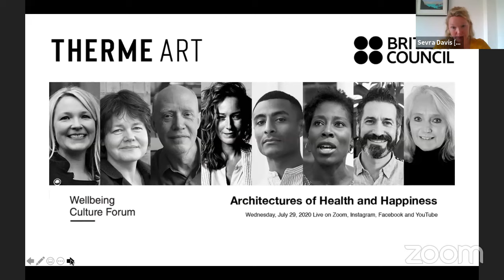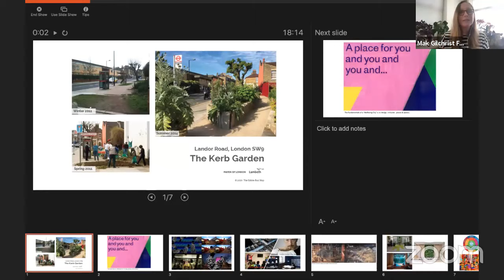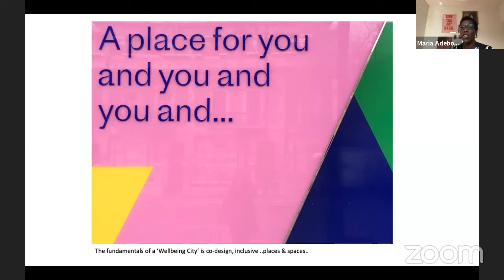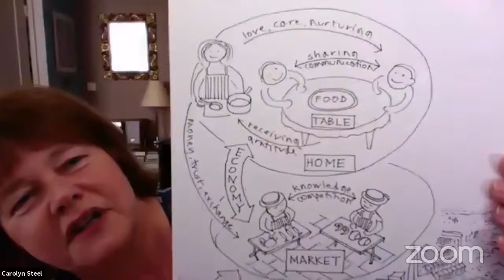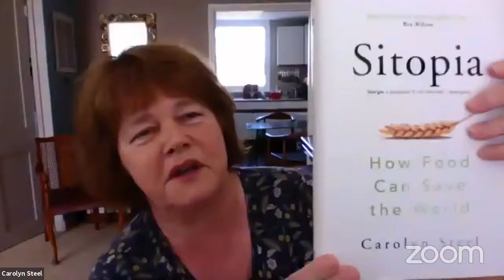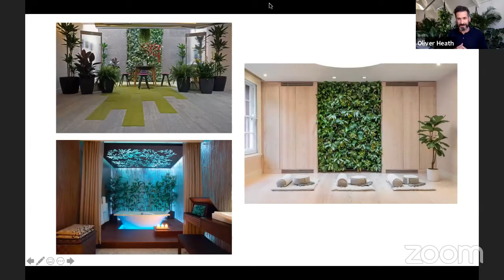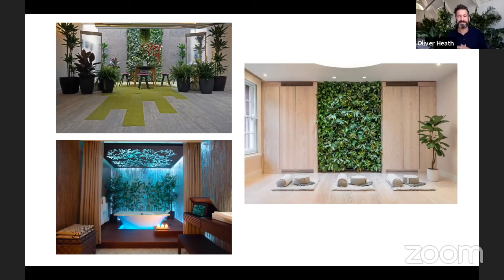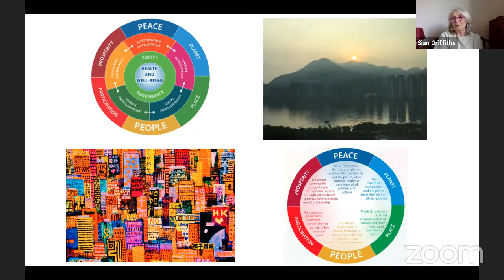Live panel discussion with Therme Art on the role of health in architecture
Dezeen teamed up with Therme Art to host a panel discussion about the role of health and wellbeing in architecture and city planning.

The panel was organised in partnership with the British Council and was the fourth instalment of Therme Art's new initiative, Wellbeing Culture Forum, a programme of online discussions that explore the role of culture and art in urban environments.

Therme Art is the creative arm of the Therme Group and provides artworks to its spas and resorts around the world.

Titled Architectures of Health and Happiness – the Gains of Collaborative Design, the session explored how architecture and urban planning in cities can help to promote health and wellbeing in its inhabitants.

Panellists also discussed the role of food, biophilic design and contemporary art in creating healthier cities, and the challenges in designing and creating inclusive spaces.

The panel was co-moderated by the CEO and curator of Therme Art Mikolaj Sekutowicz and the British Council's director of architecture, design and fashion Sevra Davis.